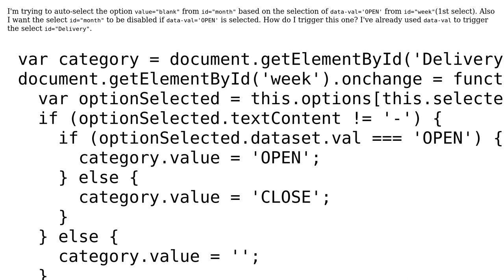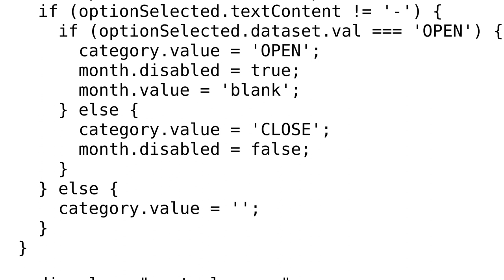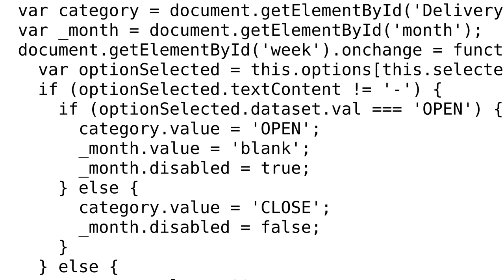JAVASCRIPT/BOOTSTRAP- How to auto-select option on another select based on the option of first...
JAVASCRIPT/BOOTSTRAP- How to auto-select option on another select based on the option of first select?

With thanks & praise to God, and with thanks to the many people who have made this project possible! | Content (except music & images) licensed under CC BY-SA | Music | Images & others | With thanks to user SeanOB user Hans Solo user Abhishek Pandey and the Stack Exchange Network Trademarks are property of their respective owners. You are responsible for your own actions.